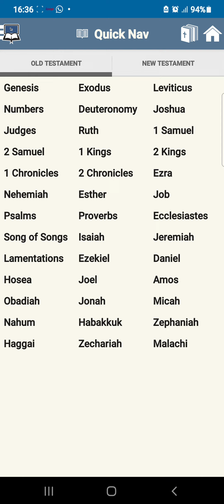These Shall Hate The Whore